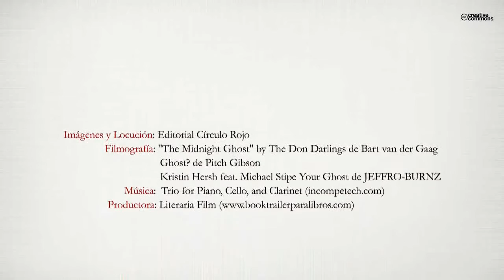El universo tiene un mensaje para ti (Booktrailer) - Editorial Círculo Rojo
Desde mi más tierna infancia tengo relación directa con el más allá. Por las noches , antes de conciliar el sueño en mi habitación, se sucedía un desfile tras otro de personas fallecidas que me comunicaban mensajes. Estas situaciones se convirtieron en hechos habituales en mi vida cotidiana, para mí ver a personas físicas acompañados por difuntos es《el pan de cada día》y lo más bonito es poder enlazar estas almas con sus seres queridos. Con los años , me he entrenado para aprender a distinguir entre las sugerencias y las ideas creadas por mi propia mente. Y puedo aseguraros que he tenido y sigo teniendo experiencias maravillosas, por esta razón decidí ofrecer este don a los demás, para interceder entre el plano espiritual y el plano físico y para ayudaros a recibir los mensajes que el mundo espiritual tiene para vosotros.